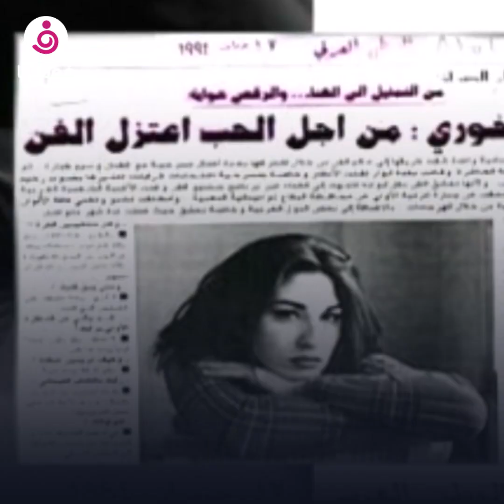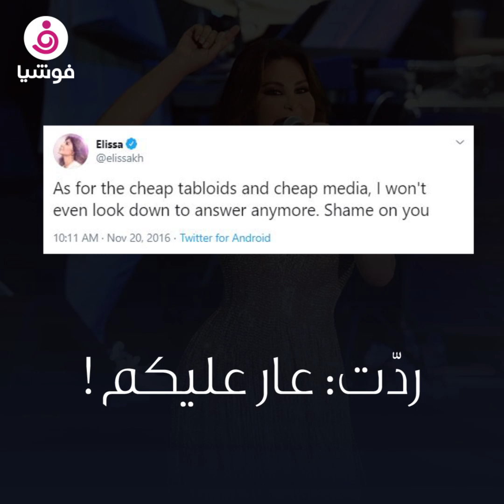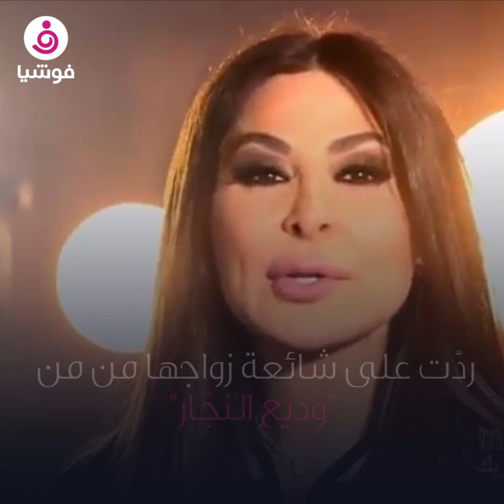إليسا والرجال.. شاهدي كيف تبدد حلمها بالزواج والأمومة عبر السنوات!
إليسا، الفنانة اللبنانية العزباء، التي اختارت أن تبقى وحيدة، بعد تجارب حب غير موفقة.

يتم إطلاق شائعات زواج وطلاق إليسا بشكل مستمر، ويتم تداول صور لرجال يقال إنها كانت على علاقة بهم، لكن لم تكلل النهاية بالزواج.

تارة يقولون إنها كانت على علاقة بوائل كفوري، وتارة رجل أعمال لبناني، وآخر ليبي لكن الفنانة اللبنانية عادة ما تتكتم على أمورها الخاصة، والمتعلقة بعلاقاتها العاطفية.

لم تخجل إليسا عدة مرات من الاعتراف بوقوعها في الحب، وفي مرات أخرى تمنت أن تنتهي علاقتها بالزواج دون الكشف عن الشخص، لكن يبدو أن الأمور لم تكتمل.

إليسا وعبر السنوات غيّرت نظرتها للارتباط، فما الذي جعلها تتخلى عن حلم الزواج والأمومة؟